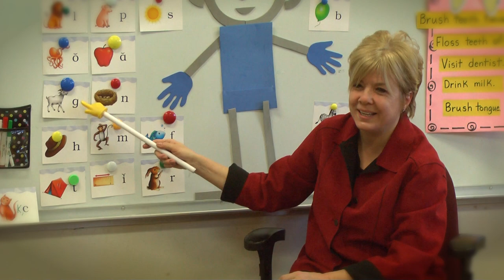Holy Cross School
We love our school and think you will, too. We’ve been striving to provide comprehensive, educational instruction to children for over 50 years and continue to do so today.
We encourage you to explore our site and contact us if you have any questions, or would like to visit our campus to see first-hand how we can help your child excel.

1 Thessalonians 5:16-18

Be joyful always; pray continually; give thanks in all circumstances,
 for this is God’s will for you in Christ Jesus.

A special thanks to David Drew for the production of our videos.